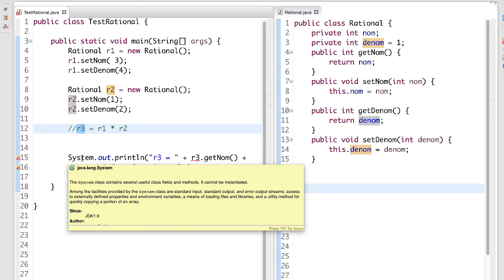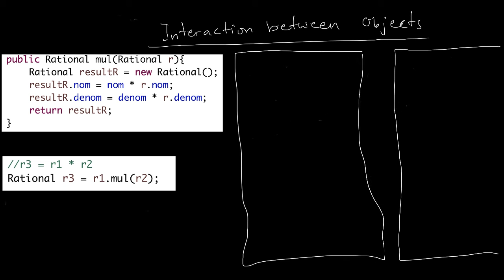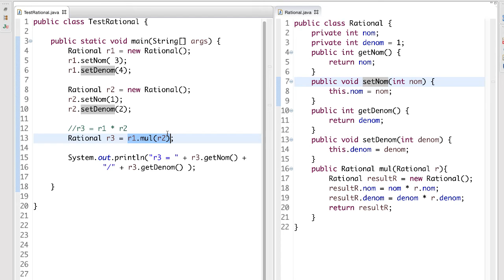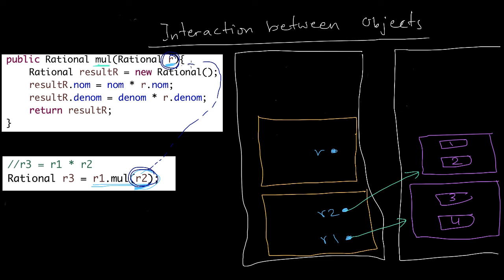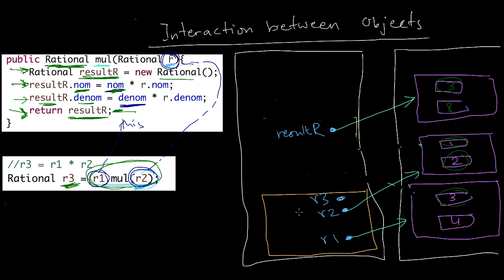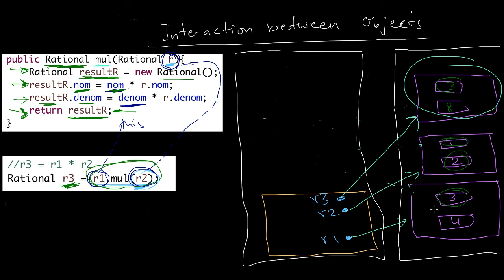التفاعل بين الأوبجيكتس - تمرين - interaction between objects - exercise